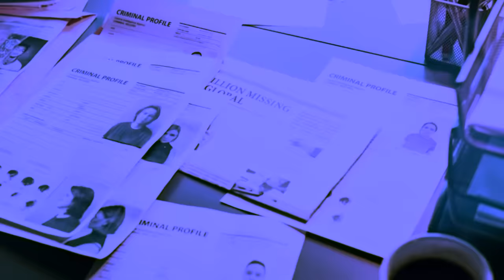ALEC BALDWIN IN TRIAL CROSSHAIRS? COHORT CALLS JURY IDIOT A**HOLES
Actor Alec Baldwin has been indicted again, charged with involuntary manslaughter by New Mexico prosecutors in the death cinematographer Halyna Hutchins. The shooting on set during the production of the film, "Rust."  Baldwin was allegedly four feet from the crew on set in a mock church pew when he used his right hand to reach across his body to grab the gun holstered on his left side.  He was reportedly aiming the gun toward cinematographer Halyna Hutchins when he drew back the hammer and released it. The bullet first went through director Joel Souza’s shoulder before striking Hutchins in the chest, killing her.

Ever since the shooting death of Halyna Hutchins on the set of Rust, Alec Baldwin has claimed he didn't pull the trigger. Even after an FBI report contradicting Baldwin's account of the shooting saying the trigger had to have been pulled for the gun to fire, Baldwin still says he didn't pull the trigger. The FBI report says their testing proves the gun could not be made to fire without the pull of the trigger.   Accidental discharge testing determined that the firearm used in the shooting -- a .45 Colt single-action revolver -- could not have fired without the trigger being pulled. The FBI Report also says,  With the hammer in the quarter- and half-cock and fully cocked positions, the gun "could not be made to fire without a pull of the trigger. Alec Baldwin says he didn't pull the trigger

The armorer for the film Hannah Gutierrez-Reed was also charged and she has been convicted and sentenced on manslaughter charges. In recorded Jailhouse phone calls Gutierrez-Reed blasts the jurors calling them "idiots" and "A-Holes".   Prosecutors say the jailhouse recordings show how she really is outside of court. Gutierrez-Reed wants Alex Baldwin to go to jail too and says she won't testify at his upcoming trial if subpoenaed.